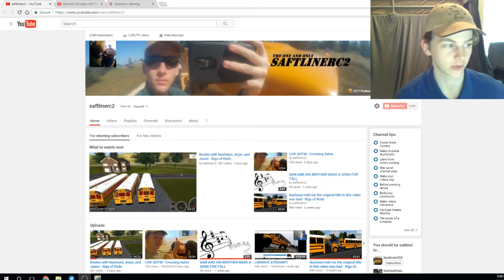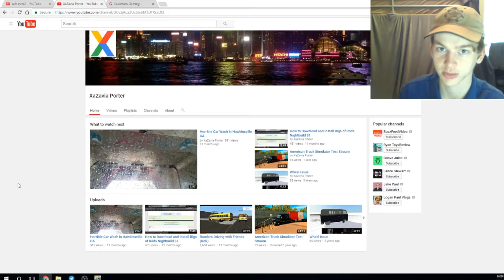I CAN'T BELIEVE WE'RE GIVING THIS AWAY!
yea

forum.alliedgaming.net